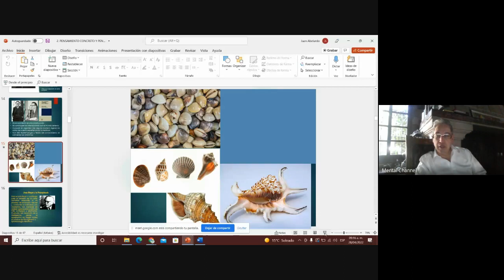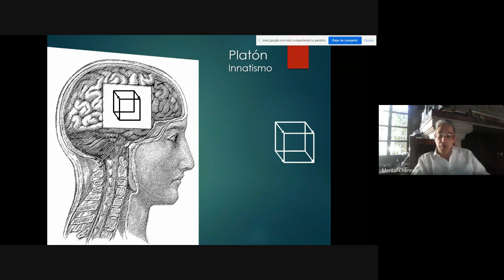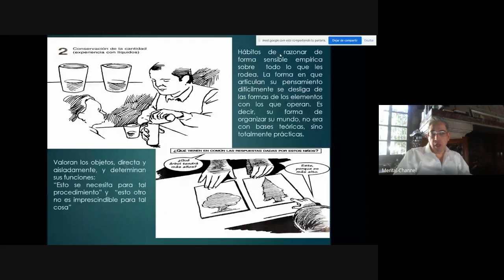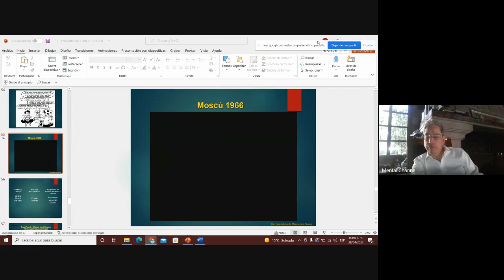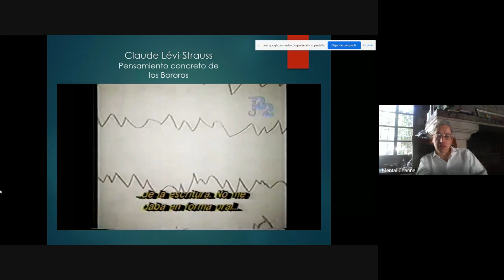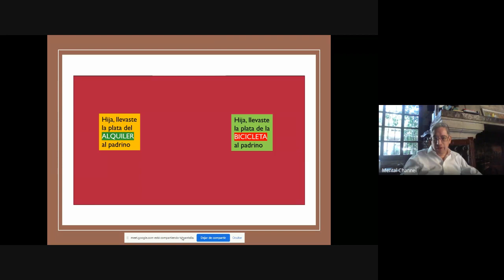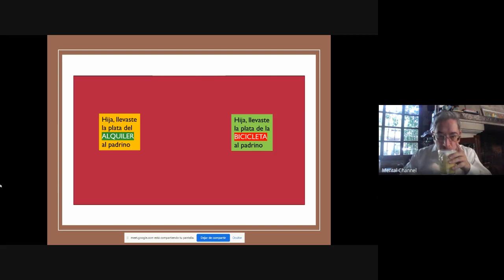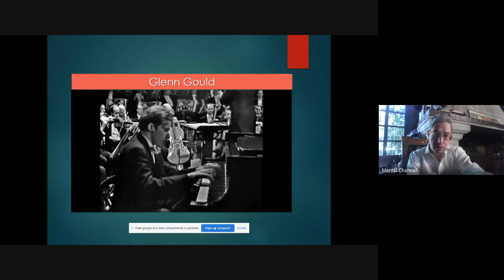Diplomado en Interpretación y Argumentación jurídicas 2022 04 28